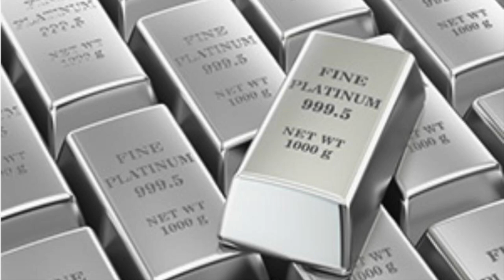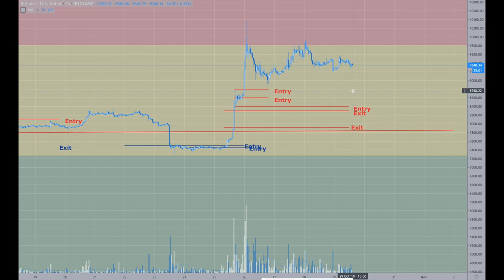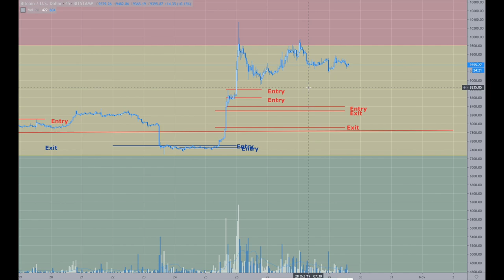Platinum Plus Update October 29th, 2019